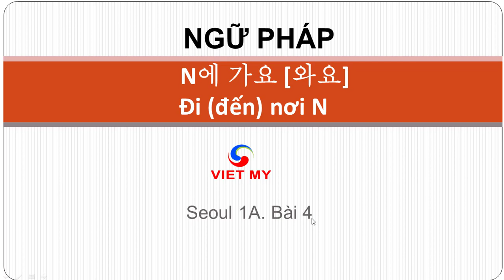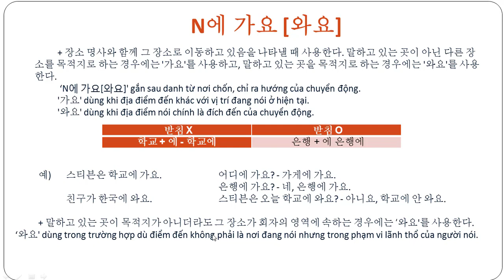Tiếng Hàn Việt Mỹ | Ngữ pháp N에 가요 [와요] - Đi (đến) nơi N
Giải thích ngữ pháp: N에 가요 [와요]
Đi (đến) nơi N
+ 장소 명사와 함께 그 장소로 이동하고 있음을 나타낼 때 사용한다. 말하고 있는 곳이 아닌 다른 장소를 목적지로 하는 경우에는 '가요'를 사용하고, 말하고 있는 곳을 목적지로 하는 경우에는 '와요'를 사용한다.
 ‘에 가요[와요]' gắn sau danh từ nơi chốn, chỉ ra hướng của chuyển động.
'가요' dùng khi địa điểm đến khác với vị trí đang nói ở hiện tại. '와요' dùng khi địa điểm nói chính là đích đến của chuyển động.
학교 + 에 - 학교에 은행 + 에 은행에

예)  스티븐은 학교에 가요..
어디에 가요? - 가게에 가요.
은행에 가요? - 네, 은행에 가요..
친구가 한국에 와요.
스티븐은 오늘 학교에 와요? - 아니요, 학교에 안 와요.
+ 말하고 있는 곳이 목적지가 아니더라도 그 장소가 회자의 영역에 속하는 경우에는 ‘와요'를 사용한다.
 ‘와요' dùng trong trường hợp dù điểm đến không phải là nơi đang nói nhưng trong phạm vi lãnh thổ của người nói.